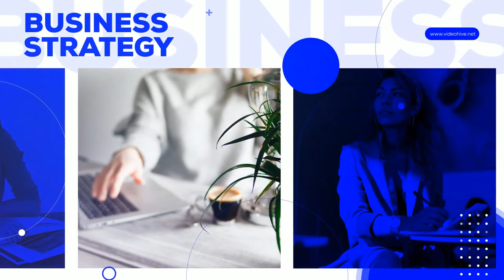Business Woman Coworking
Hello Dear,